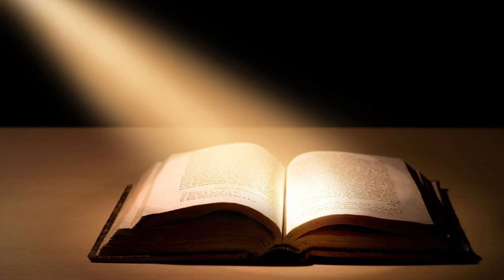Genesis 30-31: Graduation